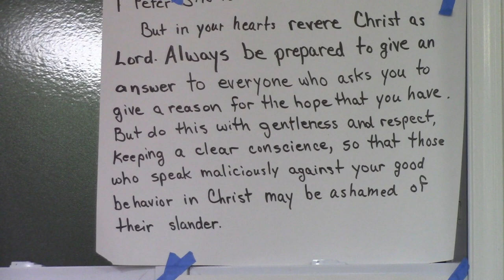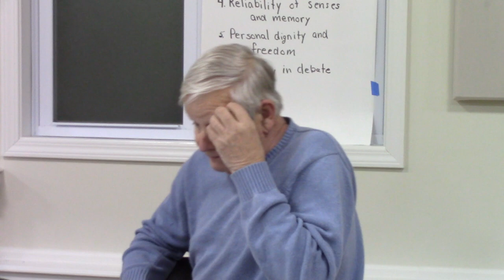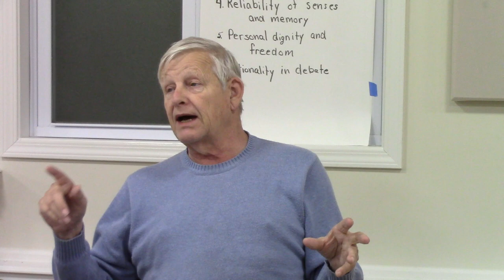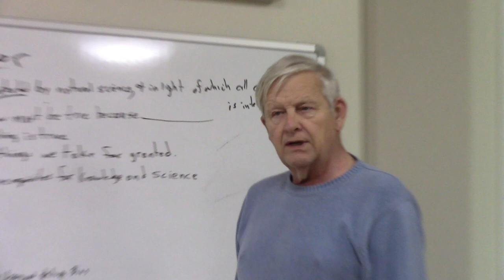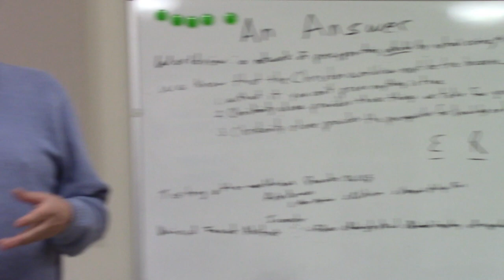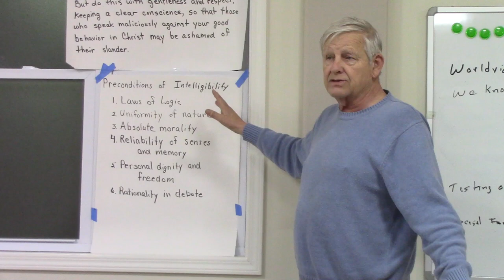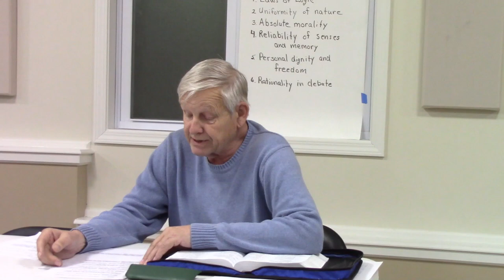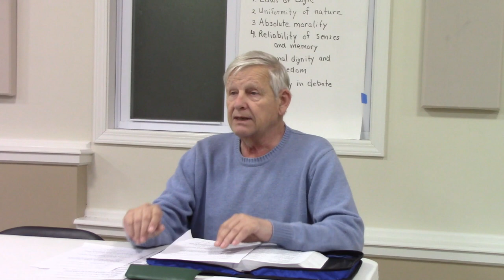'An Answer' Bible Study part 5